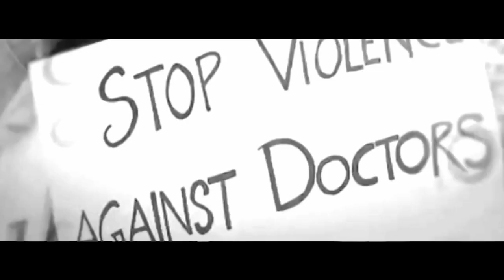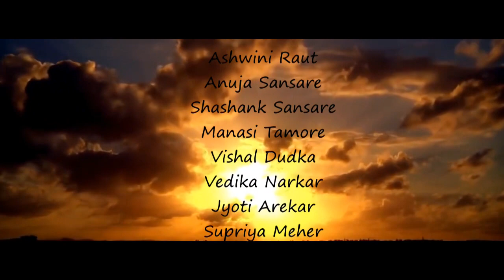A Prayer Tribute - Hich Amuchi Prarthana